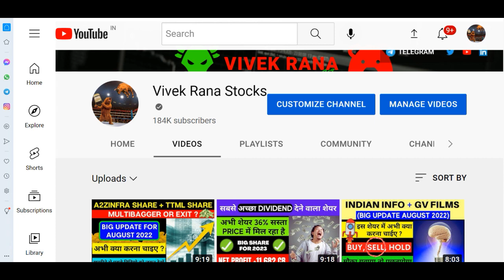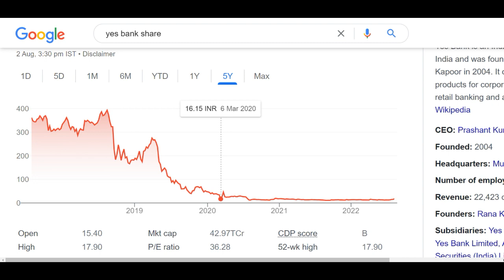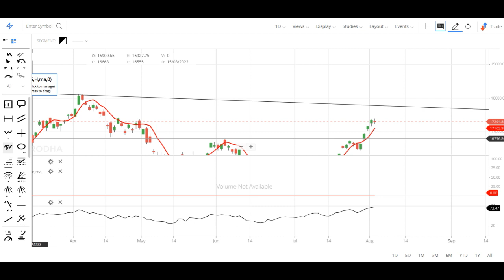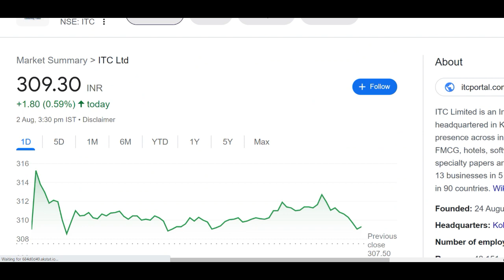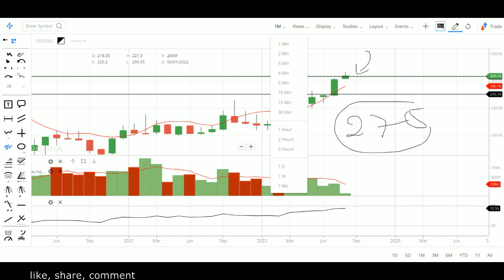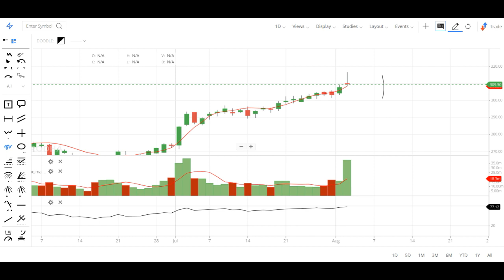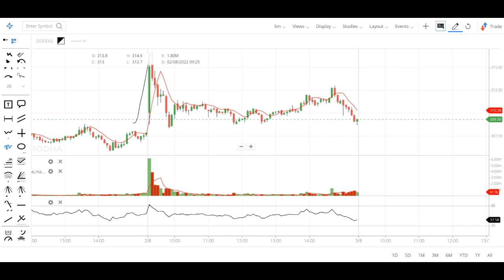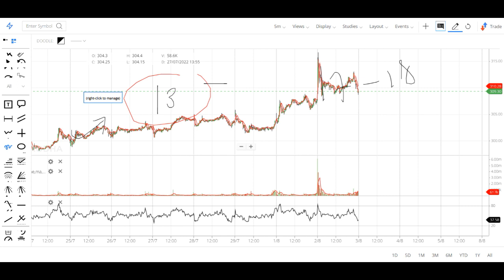YES BANK SHARE TARGET 2022 – ITC SHARE UPDATE *DO NOT BUY NOW*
YES BANK SHARE LATEST NEWS | ITC SHARE ANALYSIS

Hey guys, today I am going to discuss the penny stock of Yes Bank and ITC Share. I had made many videos about Yes bank share when it was trading around Rs 12 and told you that it can show us the targets of Rs 17 and now it touched it and Currently this penny stock is trading at Rs 16.6 in the stock market. If I talk about ITC share this was my best stock for July month and it gave us 10% return in last month now I will suggest you to sell this stock because it seems that momentum in this stock is reducing. Below I have share some details about Yes Bank share and its company which you guys can also check it. Please ad your own research before investing in the stock market or Yes Bank share because it is just an educational video which is based on my personal research and analysis.

About Yes Bank Limited

YES Bank Ltd., incorporated in the year 2003, is a banking company (having a market cap of Rs 32,696.65 Crore).
Yes Bank Ltd offers a full-range of client-focused corporate banking services, including working capital finance, specialized corporate finance, trade and transactional services, treasury risk management services, investment banking solutions and liquidity management solutions among others to a highly focused client base.
The Bank has reported Standalone Non Performing Assets (Gross NPAs) at .00 % of total assets and Standalone Net Non Performing Assets (Net NPAs) at .00% of total assets for the quarter ending 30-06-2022.
For the quarter ended 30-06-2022, the company has reported a Consolidated Total Income of Rs 5,959.82 Crore, up 1.49 % from last quarter Total Income of Rs 5,872.60 Crore and up 6.22 % from last year same quarter Total Income of Rs 5,610.71 Crore. The bank has reported net profit after tax of Rs 314.14 Crore in latest quarter.

YES BANK Share Price Today:

YES BANK last traded price was down 3.3% to Rs 16.6 on the BSE. On the NSE, YES BANK last traded price was down 3.2% to Rs 16.6. The total volume of shares traded was 94.1 m.
Overall, the broader S&P BSE BANKEX Index was down by 0.1%. And the benchmark S&P BSE SENSEX was at 58,262.5 (up 0.2%).
Over the last 30 days, the YES BANK share price is up 31.0%. And over the last one year, YES BANK share price is up 29.8%.
The current market capitalisation of YES BANK stands at Rs 415,161.04 m.

Address : Yes Bank House, Santacruz (East), Mumbai, Maharashtra-400055

We all know in youtube, there are some guru like multibagger point, pro capital faiz, yash tv, the Indian investors, sanjiv bhaisn, perfect view of stock market and the stock market ka command etc. but vivek rana stocks find new method to give penny stock of Yes Bank Share everyone must follow him on :-

TY :)